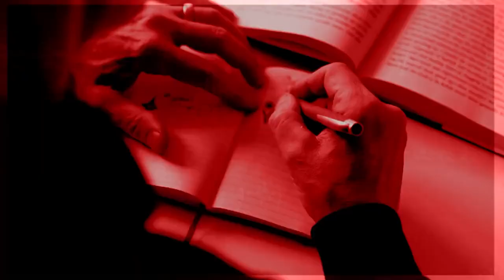The Engine of Adult Development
Know the secrets to still achieving peak performance while aging. Functional medicine expert, Dr. Jill Carnahan, is joined by Flow Research Collective's Executive Director, world-renowned journalist, New York Times bestselling author, and human performance expert, Steven Kotler, as they share an interactive snippet of the latter’s upcoming book titled, "Gnar Country: Growing Old, Staying Rad."
Steven Kotler shares his first encounter with flow, his childhood memories, astounding discoveries, and even his fears. He also gives an exciting preview of his upcoming book, which tackles achieving peak performance as he ages. He also shares tips on how people can achieve that height!
Don’t miss out on this beneficial information. Learn how to stay on top at any age level!

ABOUT THE EPISODE:
In this episode, you will learn about:

00:00 Intro
2:15 Steve Kotler Talks About Childhood
03:08 Steve Kotler, The Writer
07:16 Steven's First Encounter with Flow
10:12 Data-Driven Analytics and Intuition
18:10 Nature Versus Nurture In Reaching Flow
23:16 Steven's First Skiing Experience
25:25 Turning the Pandemic Into a Learning Experience
34:11 Peak Performance Aging Strategies
37:40 How to Overcome Injuries
42:09 Taking Action Despite The Fear
47:54 The Boss: Tips on Facing Fear
52:05 Steven's Love For Animals